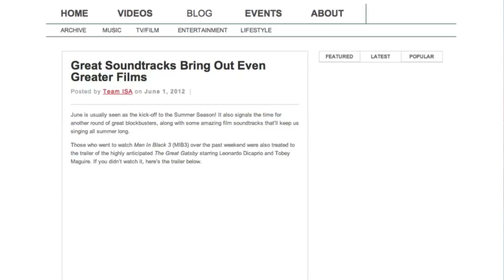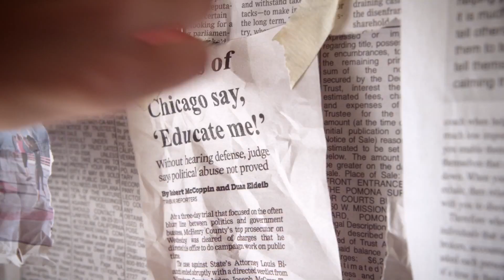KevJumba Graduates! - ISA WEEKLY REWIND Ep. 7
ISA Weekly Rewind Ep. 7 | ISAWeeklyRewind | @ISAtvOfficial

TC discusses the Madonna/Lady Gaga feud, talks about the recently released Men in Black 3 film, and is joined by KevJumba who gives graduation advice and previews his movie, Hang Loose.  All of that and more on this episode of the ISA Weekly Rewind with special guest KevJumba.

Video of The Week:
Kina Grannis - Without Me

Produced:
ISAtv

Production Assistants:
John Fukumae
Grace Choi
Tiffany Yamashita
Tri Ta
Stephanie Lim